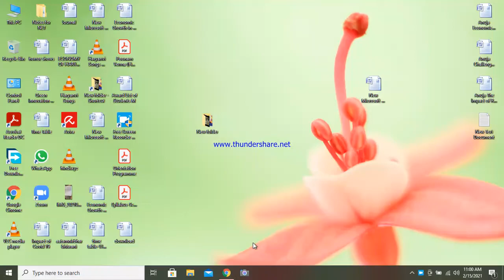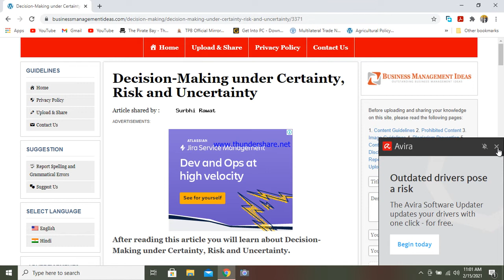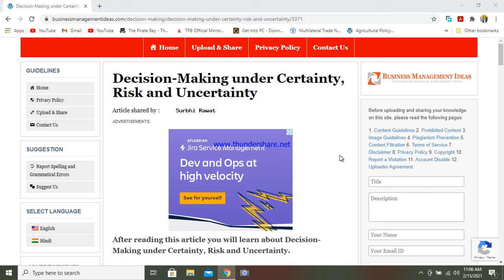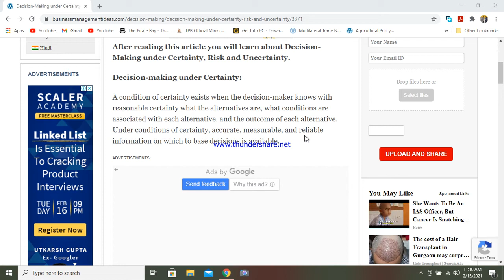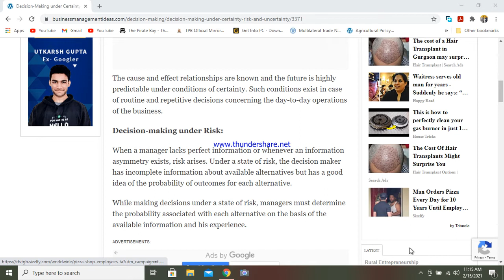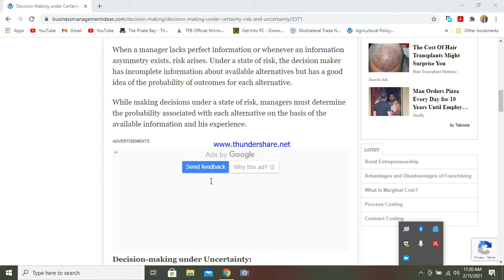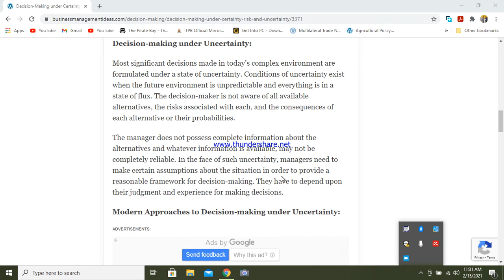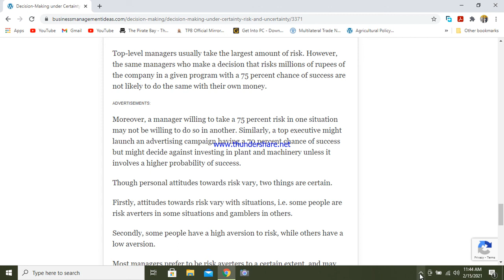Decision Making under Certainty, Risk and Uncertainty